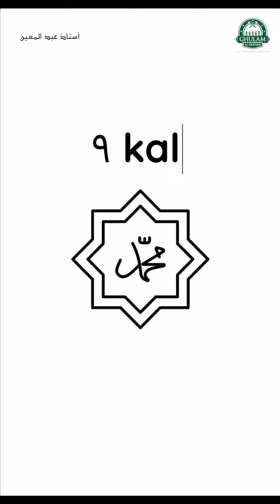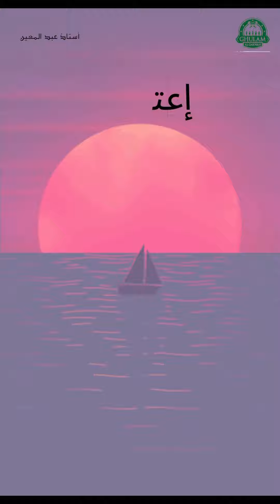I’tikaaf Nabi SAW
I’tikaaf Nabi SAW. Bertujuan untuk mendapat malam yang lebih baik daripada seribu bulan.